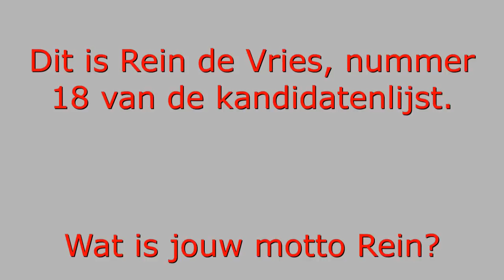Rein de Vries Kandidaat PvdA Groningen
Rein de Vries, nummer 18 op de kandidatenlijst van de PvdA Groningen voor de Provinciale Statenverkiezingen op 2 maart, steld zich voor.